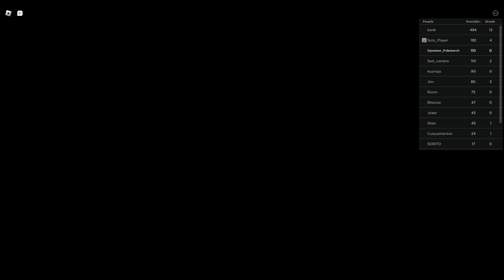Corkscrew surprisingly good? | untitled boxing game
I try the corkscrew now.